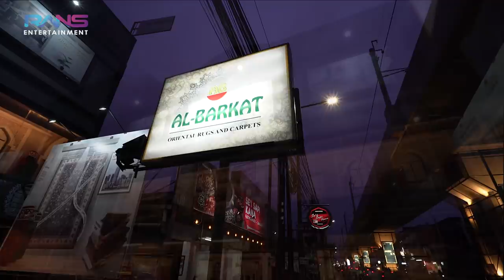UNTUK RUMAH BARU RAFFI BUNGKUS KARPET SEHARGA RUMAH...